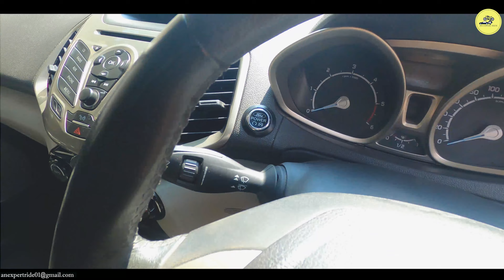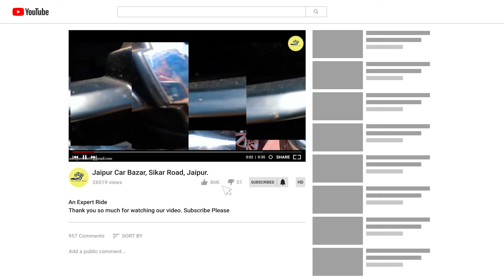नवरात्री में ले जाओ नयी जैसी कार सिर्फ Discount अपने Subscribers के लिए Sikar Road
Dealership Name : Rajesh Moters
Sales Managers:  ( Call Or WhatsApp )
Rakesh Ji :-

Thanks
Team